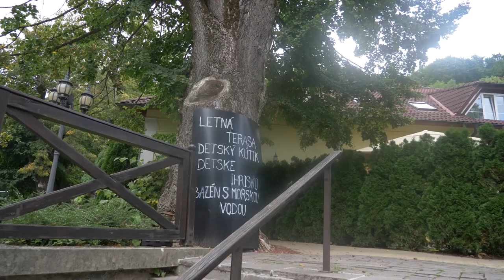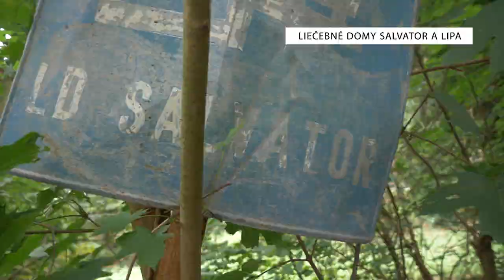Ako sme hľadali Vladimíra Mečiara v Trenčianskych Tepliciach aj v Dolnej Porube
Mečiar pred niekoľkými týždňami ohlásil návrat do politiky s novou stranou. Nepovedal, kto všetko v nej bude ani či bude jej lídrom. Aj niektorí jeho bývalí spolustraníci z HZDS reagovali, že radšej by si mal užívať dôchodok a vnúčatá.

Pokúsili sme sa expremiéra Vladimíra Mečiara  nájsť vo vile Elektra v Trenčianskych Tepliciach aj v Dolnej Porube, kde má chalupu a poskupoval pozemky.

Celú reportáž Lucie Praus Krbatovej si prečítajte tu: